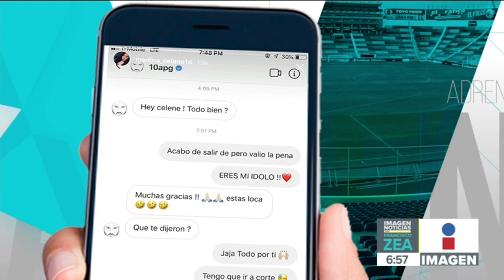Los mensajes de Whatsapp entre Gignac y espontánea | Noticias con Francisco Zea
La multa que recibirá la espontánea por entrar al juego de Campeón de Campeones por besar a Gignac, podría ser por el jugador de Tigres.